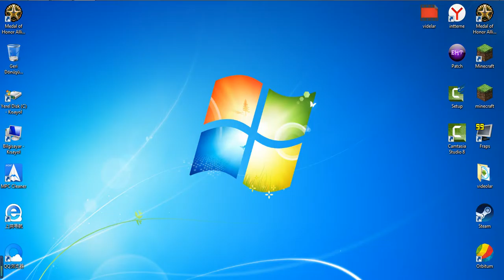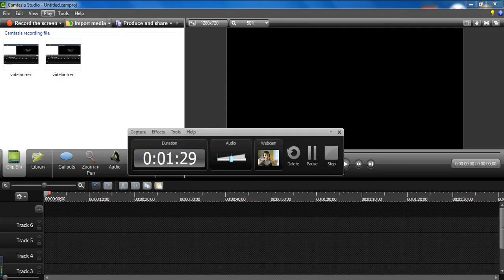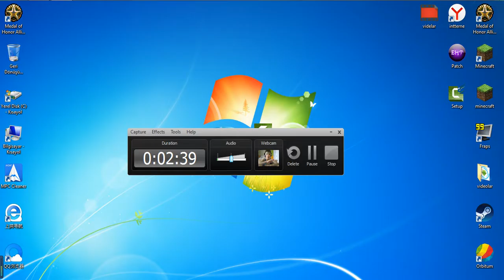kendi çektiğim video uygulaması